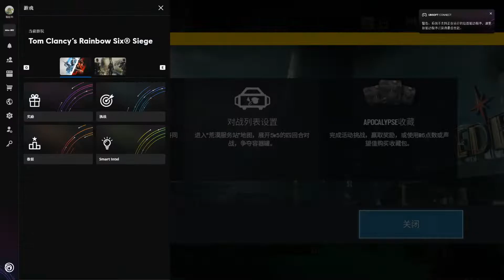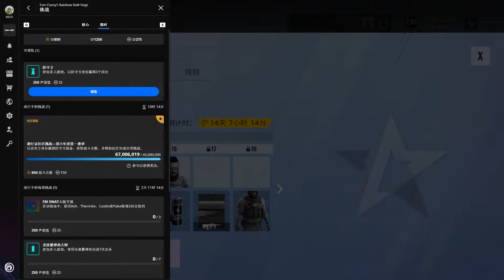【Rainbow Six:Siege】2021 Apocalypse theme menu and music